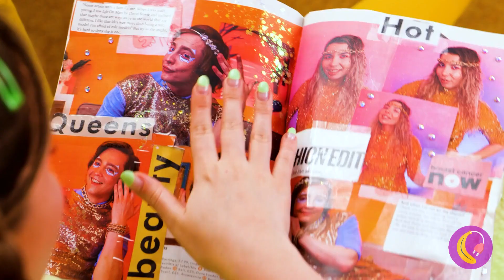親のための必携のガジェットとクラフト！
ビデオでお気に入りのガジェットを購入 (US) (UK)🔥.